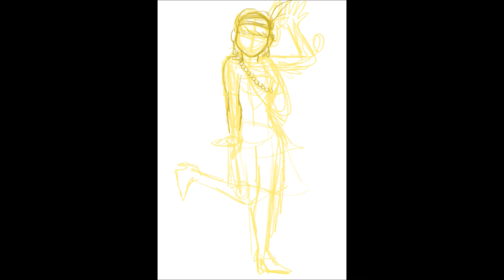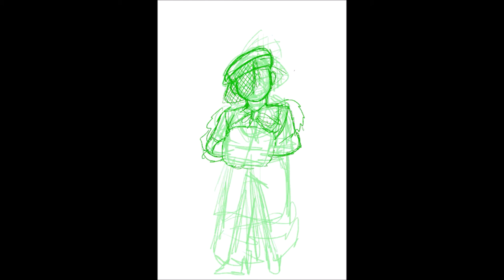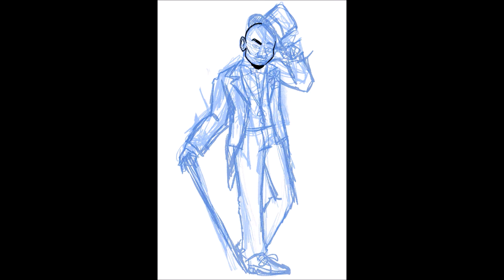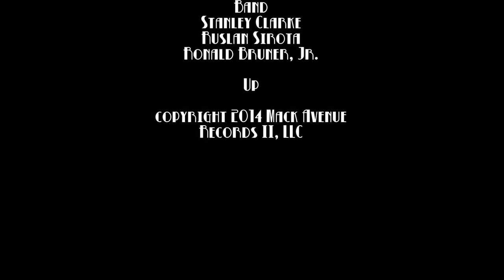Rainbow Harlem Renaissance Speed-Draw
I Have Something to Tell You Tonight · The Stanley Clarke Band · Stanley Clarke · Ruslan Sirota · Ronald Bruner, Jr.

Up